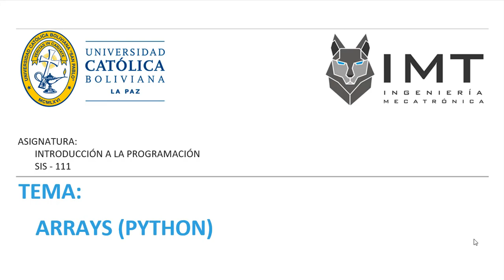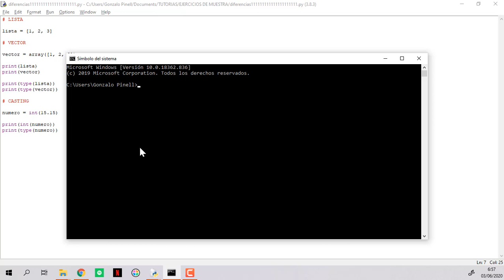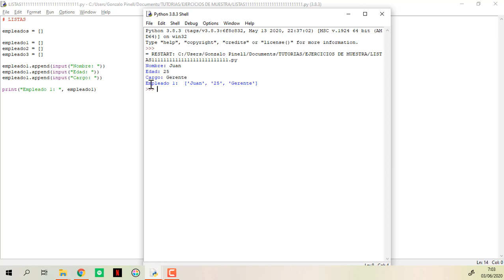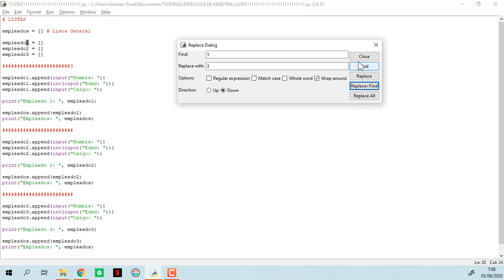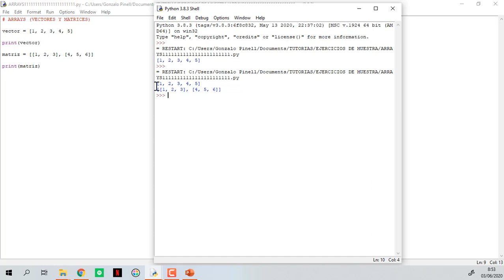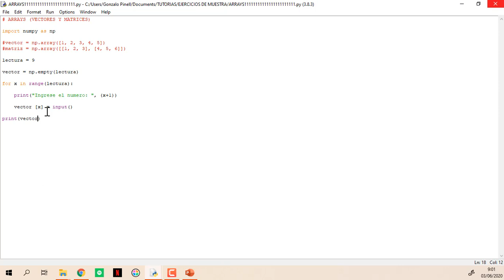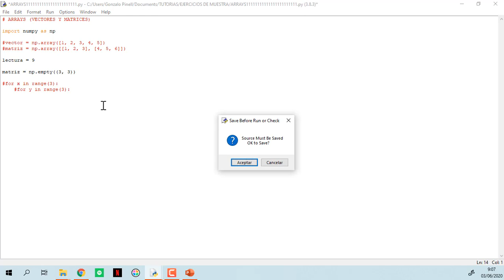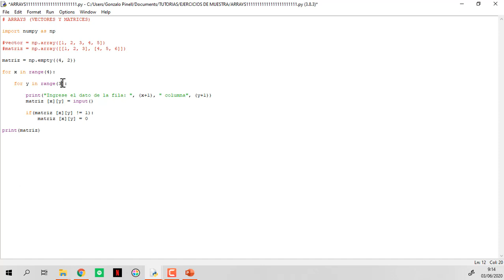Clase 3 - Introducción a la Programación (Arrays Python)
Aprende sobre el Tema: Arrays en Python+ de la asignatura INTRODUCCIÓN A LA PROGRAMACIÓN (SIS-111)